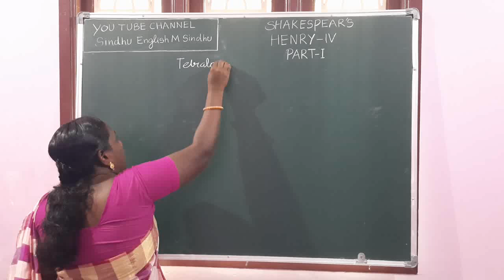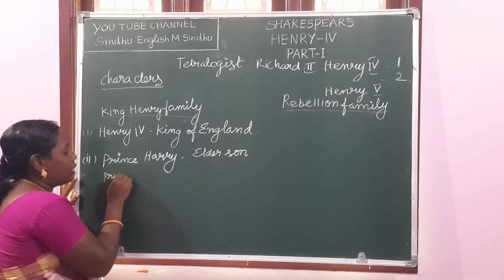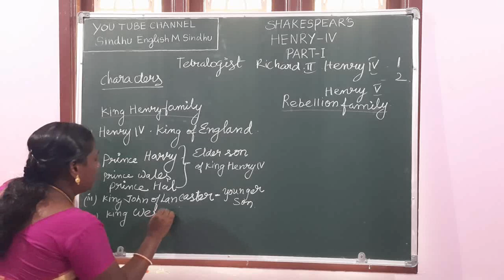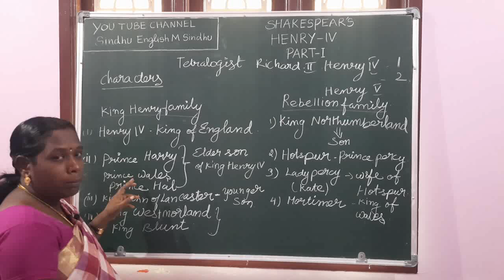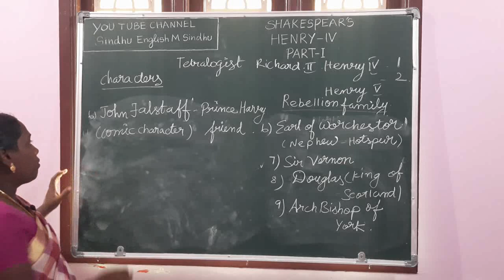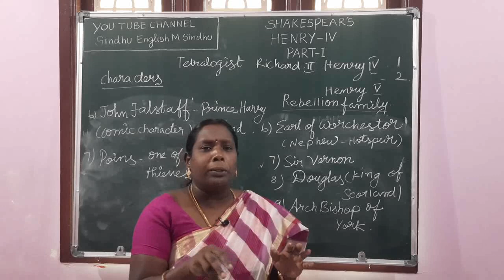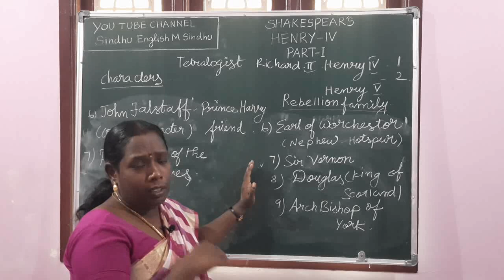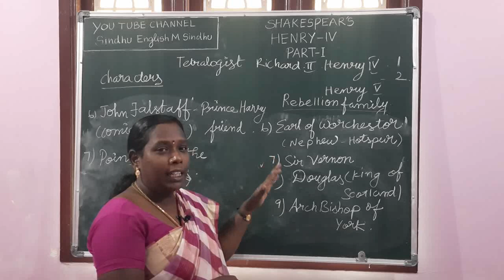Shakespeare's Henry -IV ( part-1) Summary in Tamil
போட்டி தேர்வுகளில் வெற்றி பெற எளிய வழிகள்:
 1. PG TRB PREPARATION TIPS IN TAMIL
 ( முதுகலை பட்டதாரி
3. BEST SELF STUDY TIME TABLE FOR